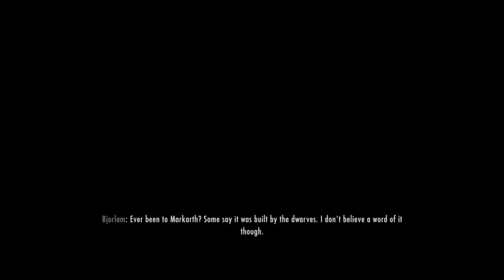Glitch Plays: TES Skyrim - Pacifist Episode 12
I am so done with the Blades.

Permissions:
Bethesda permissions: